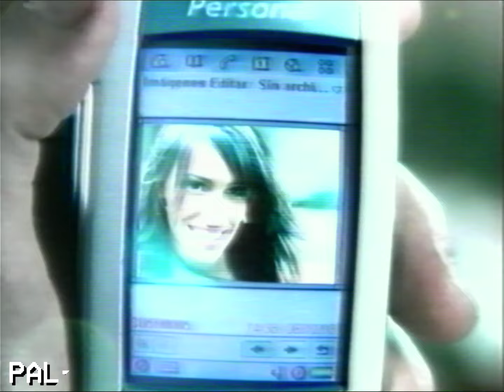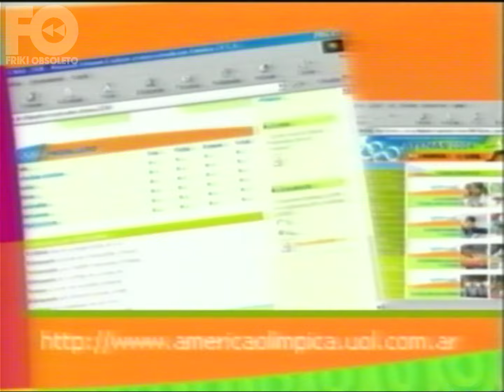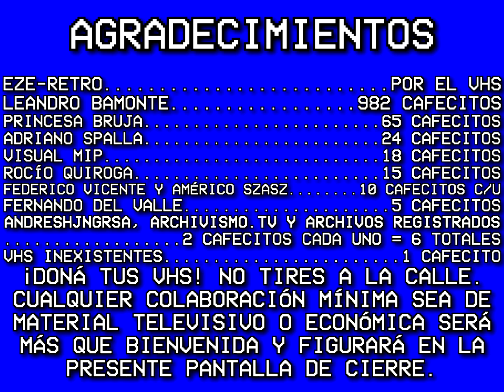Tanda de América - 13 de Agosto 2004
donátusvhs Durante la ceremonia inaugural de los Juegos olímpicos de Atenas.